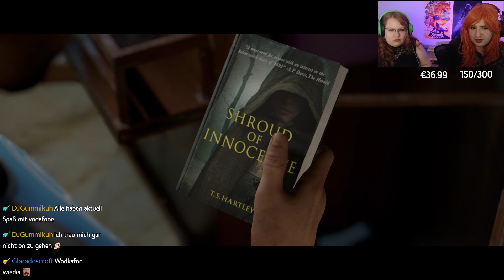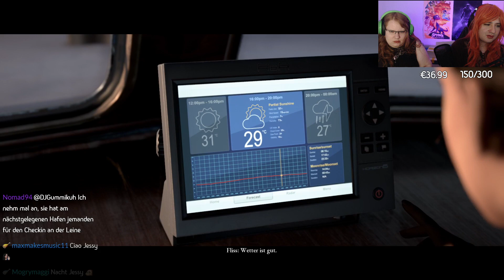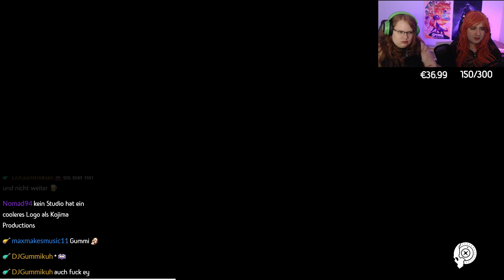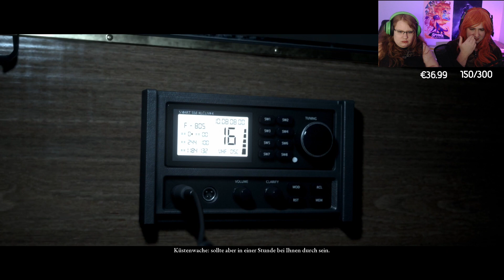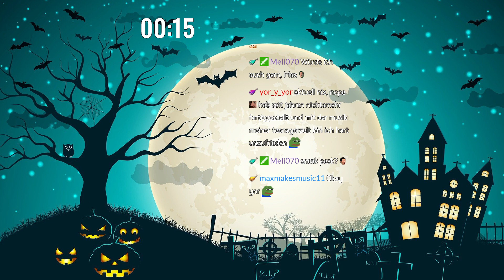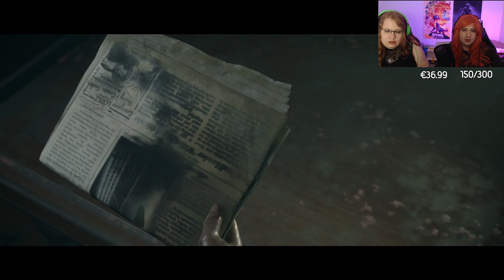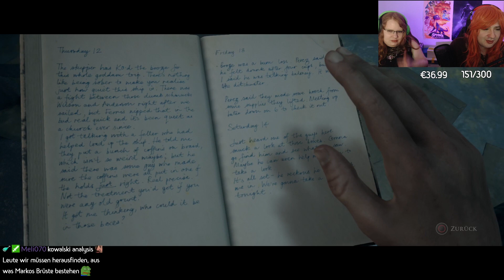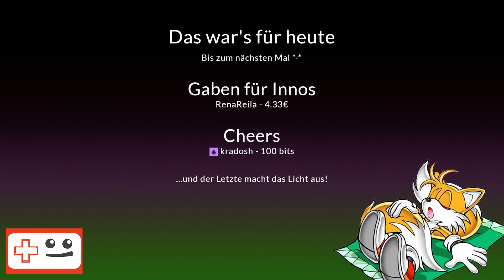Man of Medan mit TailsGaming #01